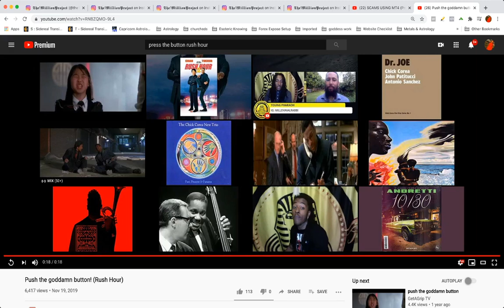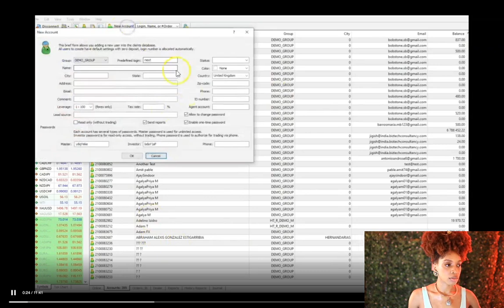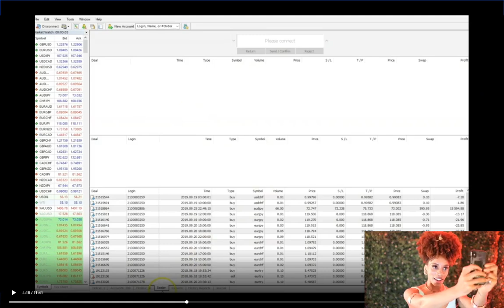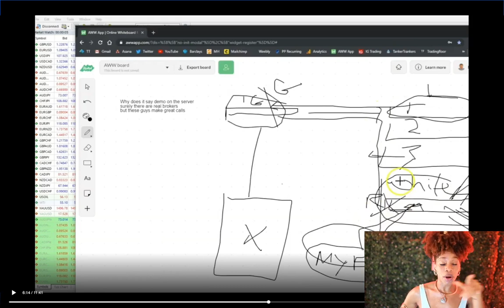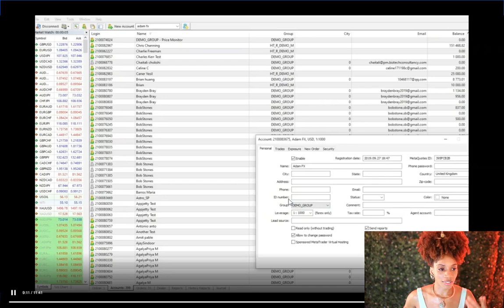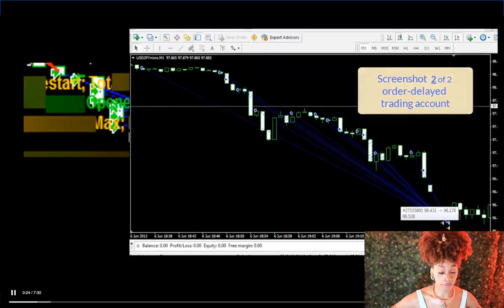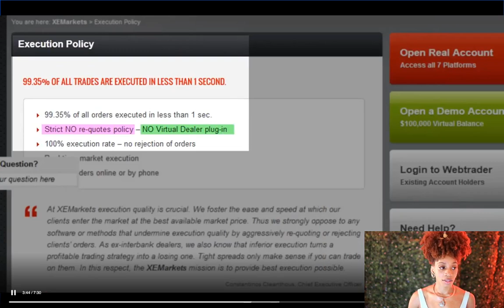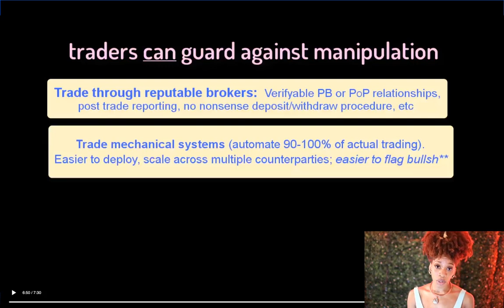I TOLD YOU!! MORE PROOF of MT4 Fraud & LOW CLASS Broker Manipulation, STEP UP YOUR TRADING CLASS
Here at Talkin’ Options we give you a better option than the option you had before. While that sounds great, I can prove it: options trading. Options trading is gift to every forex trader’s nightmares: the power to trade REGARDLESS of direction and hedge losing trades. And don’t get me started with power of collecting premium. Here at talking options we provide the retail trader with the benefits of options trading and strategies anyone can implement to use options and grow an account. Now, options trading isn’t the simplest riddle to solve which is why you need an interpreter not another teacher. Well, join the movement and learn with me along the way how to Talk Options.

Broker & Platform : TD Ameritrade with ThinkorSwim  ⠀⠀⠀⠀⠀⠀⠀⠀⠀⠀⠀⠀  ⠀⠀⠀⠀⠀⠀⠀⠀⠀⠀⠀⠀